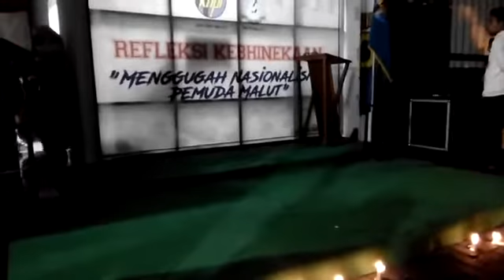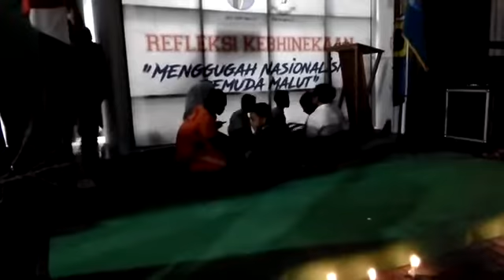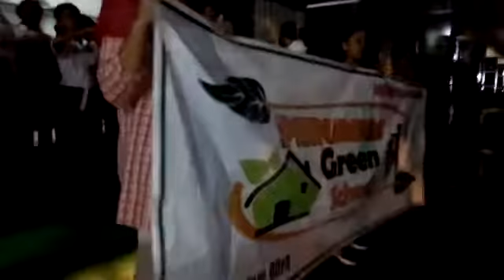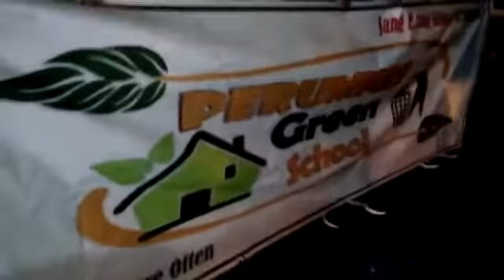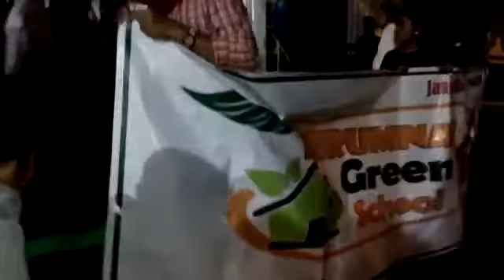PGS - Teater 'Ini Indonesiaku' di Event KNPID